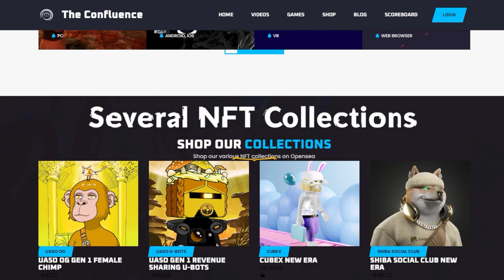Starship Gameplay From The Confluence Gaming Ecosystem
This is just one of several game modes you can play right now for free.